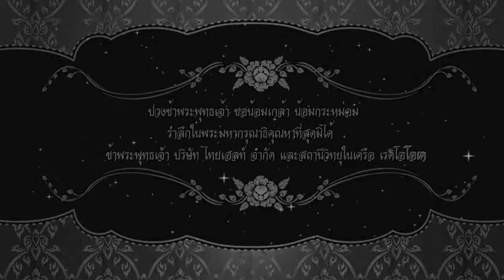ธ สถิตในดวงใจไทยทั้งหล้า ตอนที่2 "ทาน"